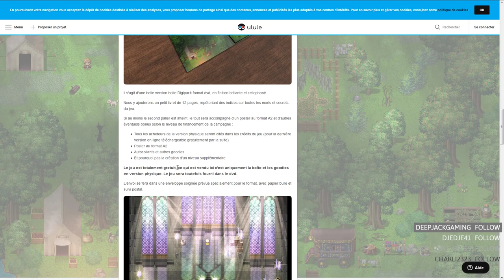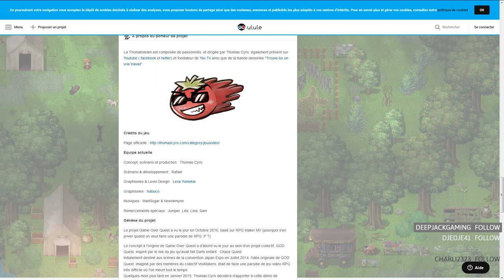1 - Découverte en avant première de Game Over Quest !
Et si pour une fois, pour avancer dans le jeu, il fallait mourir ? C'est ce que nous propose Game Over Quest un nouveau jeu indépendant bourré d'humour et de références.
Si ce jeu vous intéresse, vous pouvez le télécharger gratuitement [par ici]